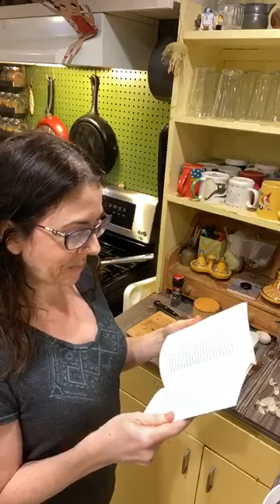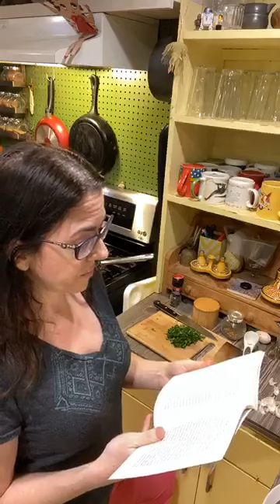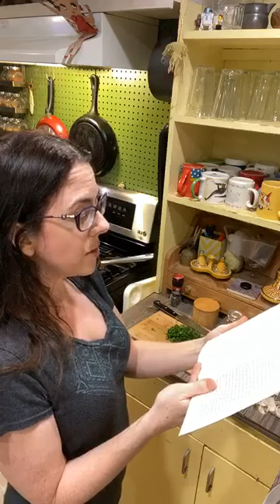Cooking with Carolina: Trumpets with porcini butter sauce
Join Carolina in her home kitchen as she makes Trumpets with porcini butter sauce.